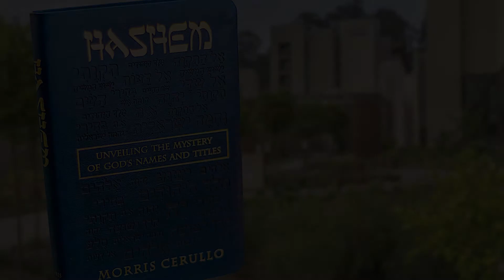HaShem Reading - December 9th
ELOHEI HAELOHIM - God Of Gods
This commanding daily devotional will give you a profound new experience with the God of the universe, who wants to have a closer, deeper walk with you as you learn Who He really is.

Download the 247Victory NOW app from the Apple App Store or Google Play App Store today!